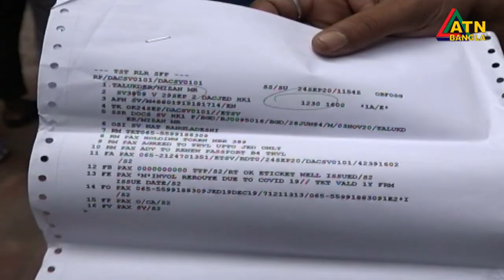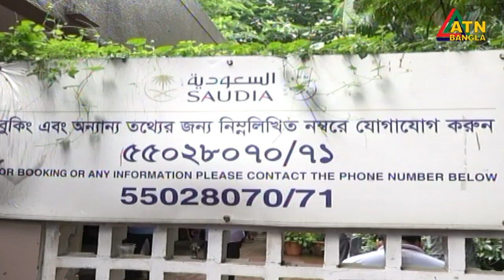দ্বিতীয় দফায় সৌদি আরবের উদ্দ্যেশ্যে ঢাকা ছেড়েছে ২৬০ প্রবাসী।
দ্বিতীয় দফায় সৌদি আরবের উদ্দ্যেশ্যে ঢাকা ছেড়েছে ২৬০ প্রবাসী। সংশয়ে আছেন বাকি প্রবাসীরা। চাকরি থাকলে ফিরতে পারবেন- জানালেন পররাষ্ট্রমন্ত্রী।